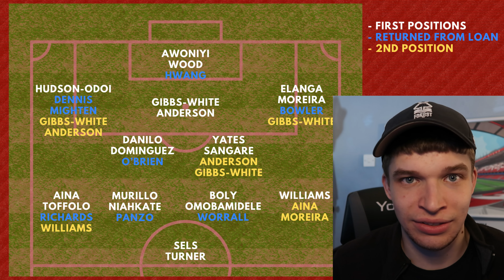ANDERSON RECORD FEE & PSR EXITS! | Nottingham Forest Transfer News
0:00 - Intro
1:07 - Elliot Anderson
3:33 - Vlach, Niahkate, Mangala, Aguilera Exits
6:10 - Eric Da Silva Moreira
7:17 - Marko Stamenic
7:56 - Rumours In
9:33 - Murillo
10:40 - Outro